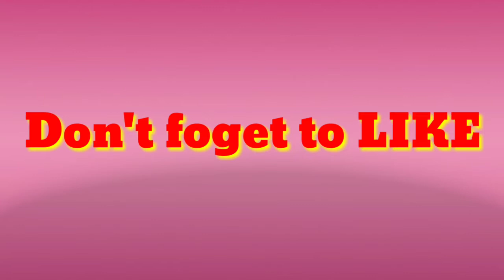Sogo Building Collapses